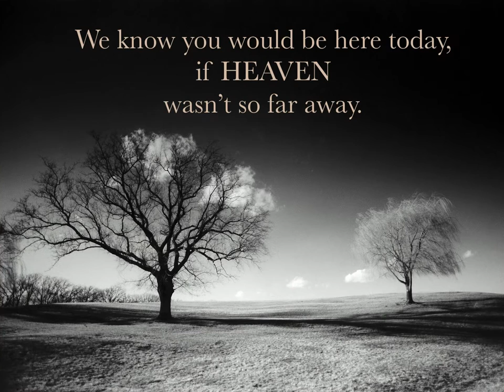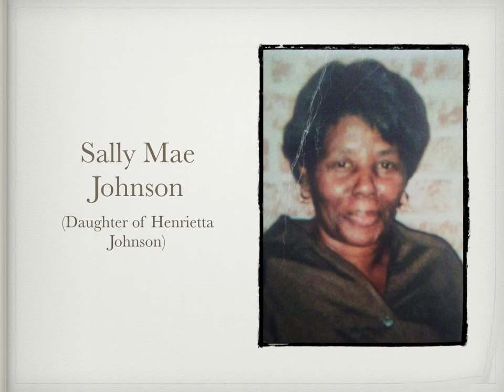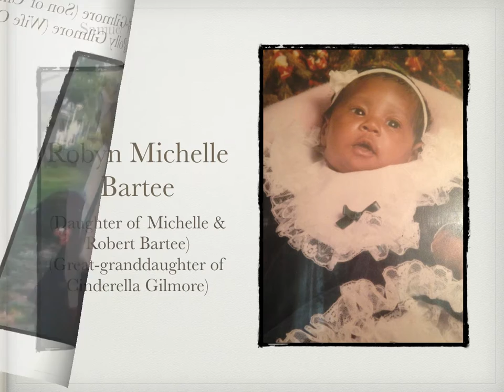Gardner Family Reunion Memorial Slideshow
Hello Family! Here is the Memorial Slideshow played at the family reunion.  Hope you all Enjoy!